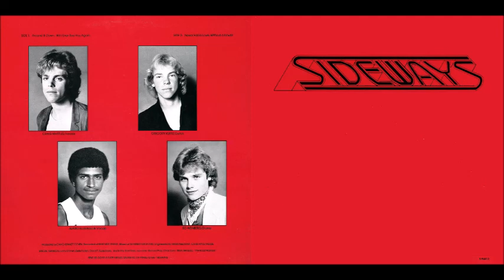SIDEWAYS - Will I Ever See You Again (1983 AOR)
Album: "Sideways" (1983).